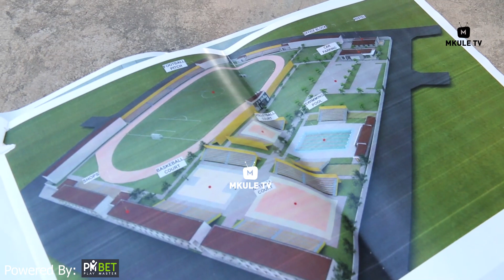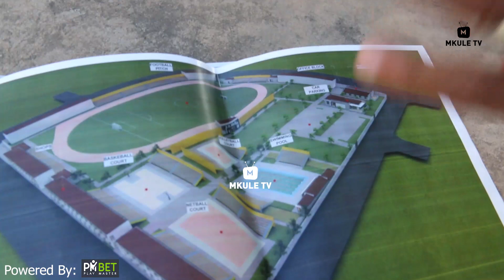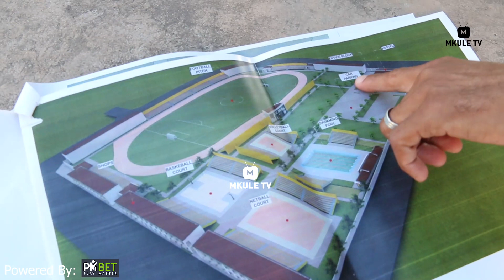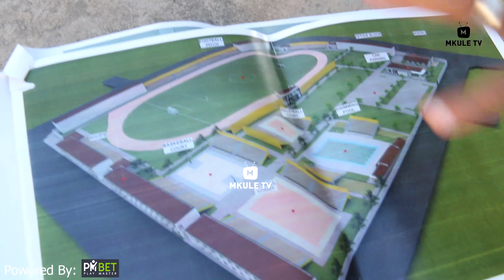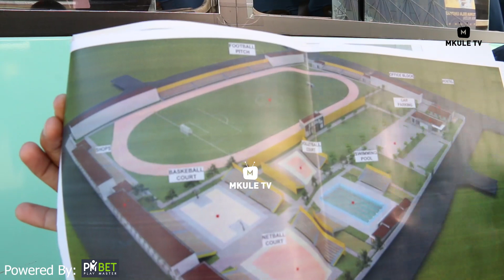🔴live: ALIYECHEZA NA HIMID MAO/ DILUNGA KUJENGA ARENA YA KIHISTORIA / ATAKA KUKUTANA NA WAZIRI, GSM